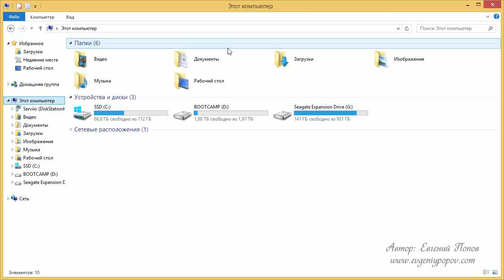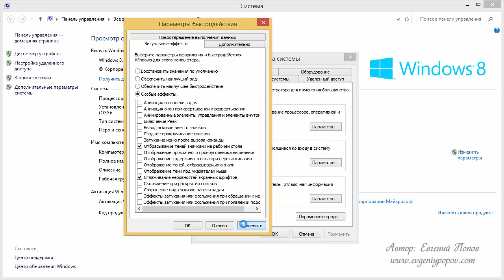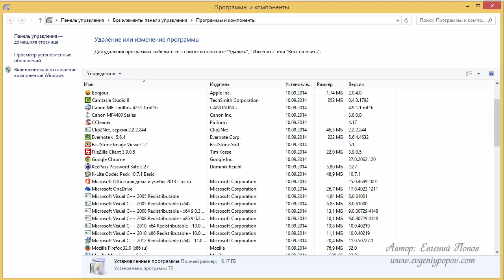Урок №23 Ускорение работы компьютера Windows 8 быстродействие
23-й урок Е.Попова - как ускорить работу Windows 8 увеличить быстродействие операционной системы из видео-курса по

Какие программы надо установить на компьютер для удобной работы. получить быстрый доступ к файлам и ускорить работу Windows 8 быстродействие